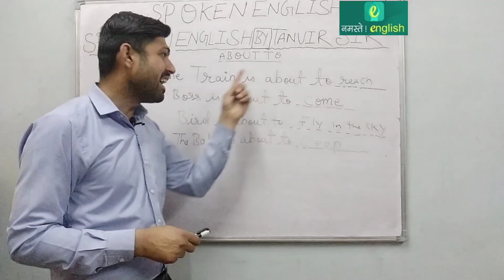फर्राटेदार अंग्रेजी बोलना सींखें Spoken English Promo 1 by Tanvir Sir